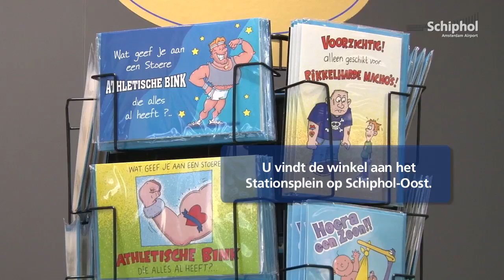On the Spot: Eerste buurtwinkel op Schiphol-Oost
Schiphol-Oost heeft sinds kort haar eigen buurtwinkel.